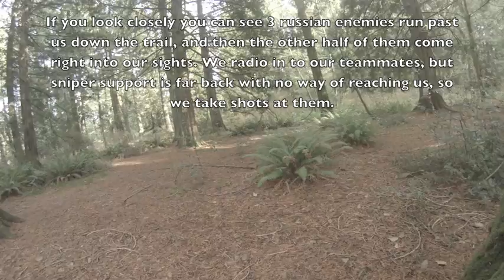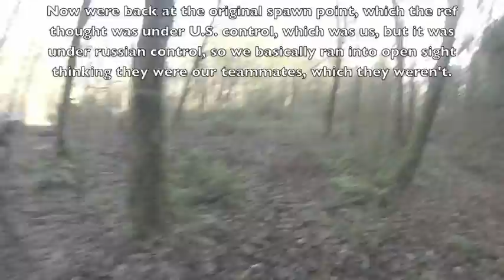Panther Paintball BF4 Conquest Game (24-11-13)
My first airsoft game! This was a BF4 Conquest themed game taking place at Panther Paintball!
I thoroughly enjoyed the game and it was a great introduction into airsoft. Thanks to the guys over at Panther Paintball for hosting such an awesome game.

Gun(s) Used :
CM16 Raider (Rental)
KJW P226 | CO2 |

P.S. To my teammate who fought by my side the whole day, I'm sorry I never caught your name, PM me and we can arrange to play at Panther some time.